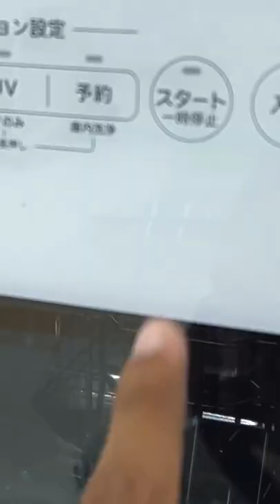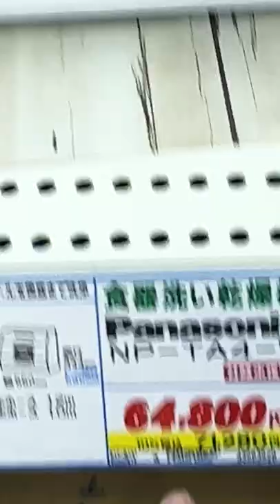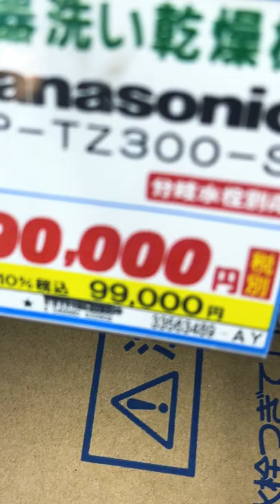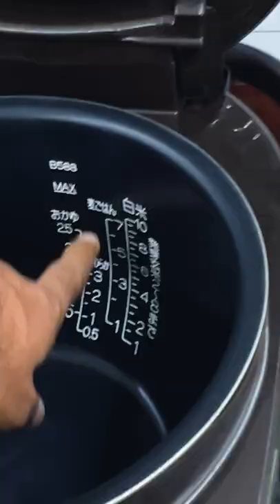Automatic Dishwasher in Japan | Advance technology in japan